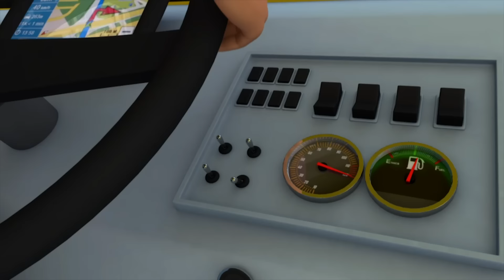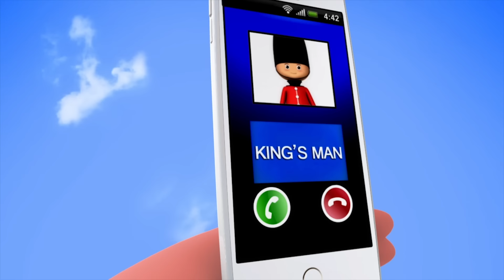Canciones Infantiles | Las Ruedas del Autobús P. 11 | Dibujos Animados | Little Baby Bum en Español